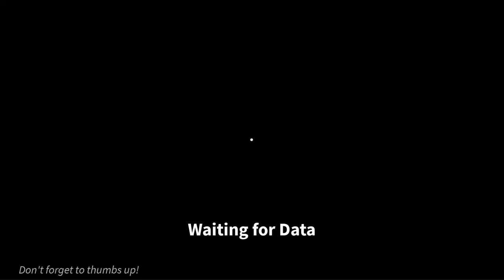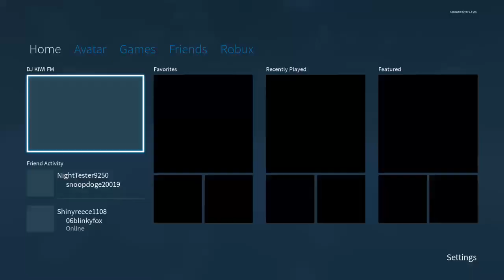DJ KIWI FM PLAYING ROBLOX